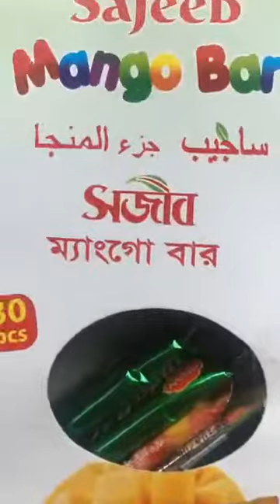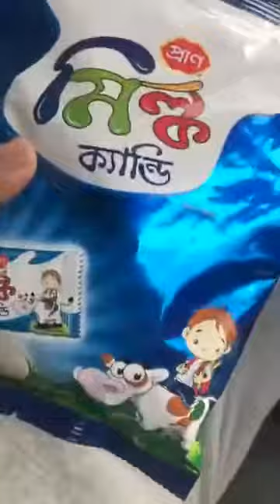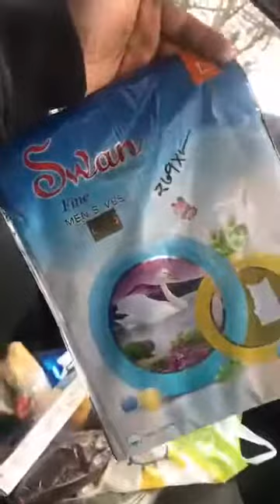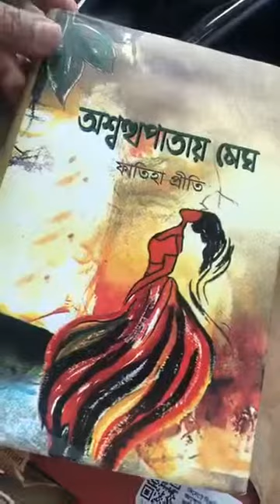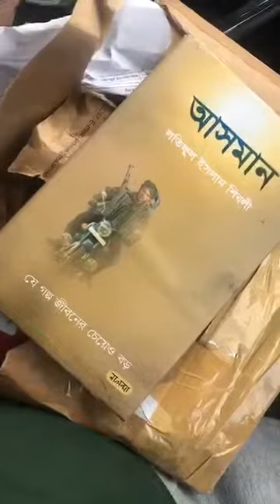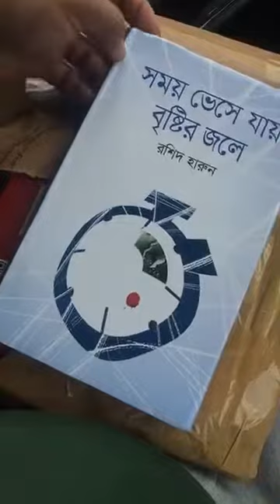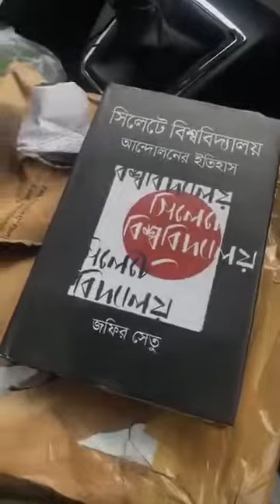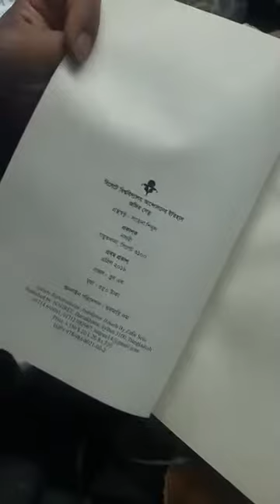দেশ থেকে কি আনবেন Desh theke ki anben?